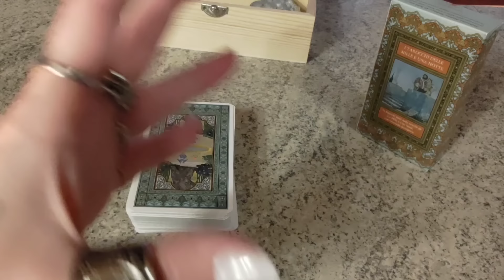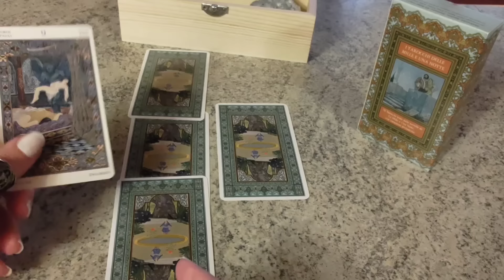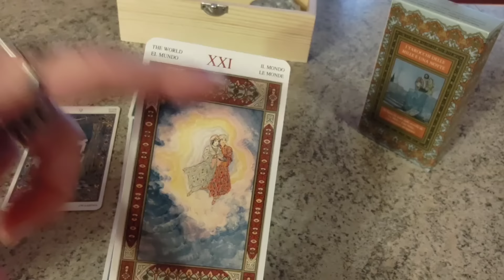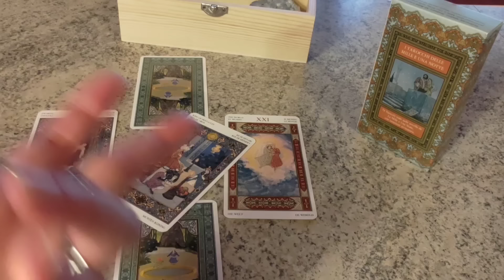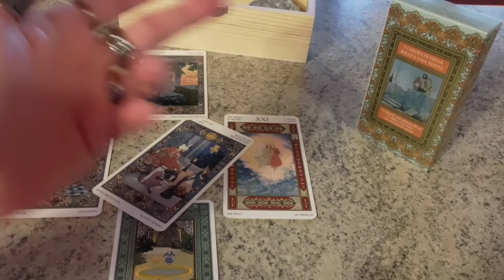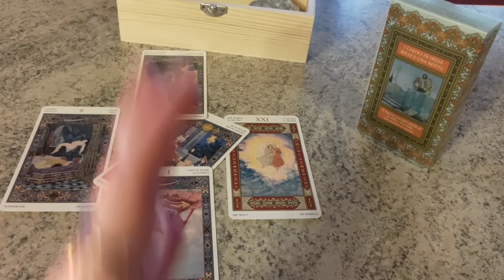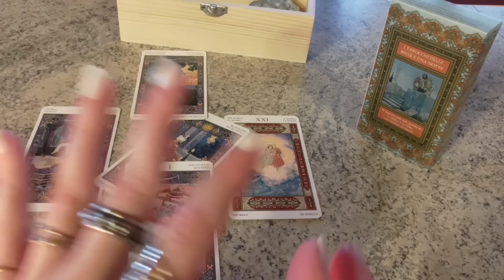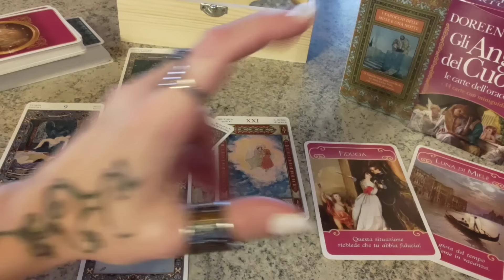Vivo un periodo di NOIA e DELUSIONE SENTIMENTALE😕CHI arriverà a destarmi da questo torpore❓E QUANDO❓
Nel caso vogliate informazioni ulteriori circa questo bellissimo e suggestivo mazzo di Arcani de "Le Mille e una Notte", vi lascio il link del mio video precedente in cui, nell'Introduzione, ne fornisco spiegazioni circa l'origine e le influenze socio-culturali "COME STA TRASCORRENDO QUESTI GIORNI LONTANO DA ME❓ Che INTENZIONI ha❓ Riprenderanno I NOSTRI INCONTRI❓"

1. L'IMPORTANZA BASILARE DELL' ATTRIBUIRE A CIASCUNA CARTA UN SIGNIFICATO BEN PRECISO E TAROLOGICAMENTE CORRETTO ANCHE TENENDO CONTO DEGLI ASPETTI NUMEROLOGICI E ICONOGRAFICI DELLA CARTA STESSA,

2. L'IMPORTANZA ALTRETTANTO BASILARE DELL'ATTRIBUIRE A CIASCUNA CARTA DI CORTE UN RUOLO BEN PRECISO E TAROLOGICAMENTE CORRETTO ANCHE TENENDO CONTO DELL'ELEMENTO O SEME AD ESSA ABBINATO,

3. L'IMPORTANZA DECISIVA DEL RICONOSCERE AD OGNI CARTA ESTRATTA UNA POSIZIONE BEN PRECISA RISPETTO ALLE ALTRE CARTE E RISPETTO ALLA STESA STESSA CREANDO COSÌ UNA SORTA DI LETTURA COMPLESSIVA E COMPLETA DELLA SITUAZIONE, IN CUI OGNI SINGOLO ARCANO E' COME IL SINGOLO PEZZO DI UN PUZZLE CHE SOLO E SE AFFIANCATO AGLI ALTRI PERMETTE DI RICOSTRUIRE L'INTERA PERSONALITA' DEL SOGGETTO DELLA STESA, LE SUE SCELTE E L'INTERA VICENDA E RUOLI DEGLI ALTRI COPROTAGONISTI COINVOLTI NELLA STESA,

4. L'IMPORTANZA FONDAMENTALE NEL CONOSCERE E QUINDI DARE RIFERIMENTI TEMPORALI IL PIU' POSSIBILE CORRETTI CIRCA LO SVOLGIMENTO DEGLI EVENTI PREVISTI,

5. L'IMPORTANZA CRUCIALE DEGLI ARCANI MAGGIORI RISPETTO AGLI ARCANI MINORI, A CUI SONO ABBINATI NUMEROLOGICAMENTE, E PARAGONABILI ALLA PUNTEGGIATURA NECESSARIA ED OBBLIGATORIA ALLA COMPRENSIONE DI UN TESTO.